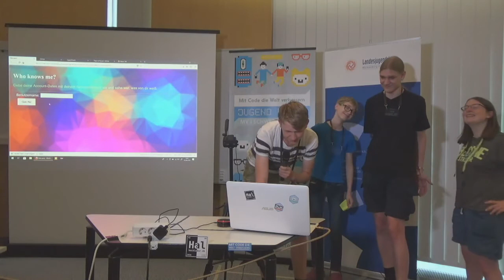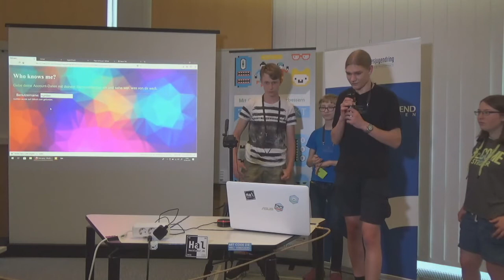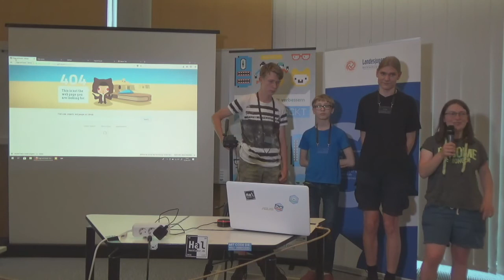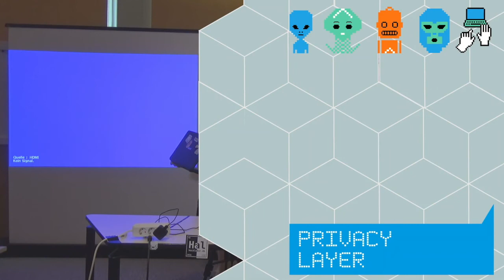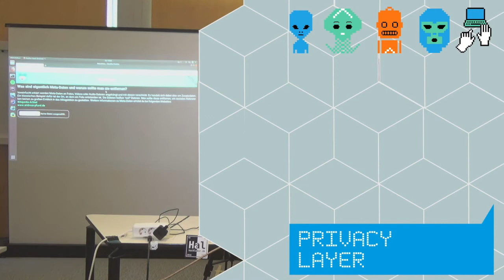Who knows me | Jugend hackt MV 2018